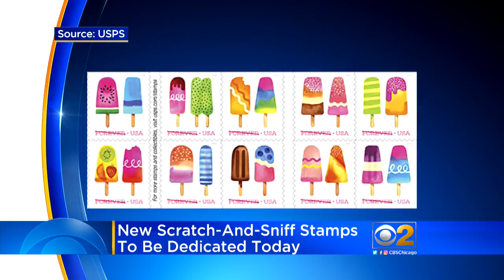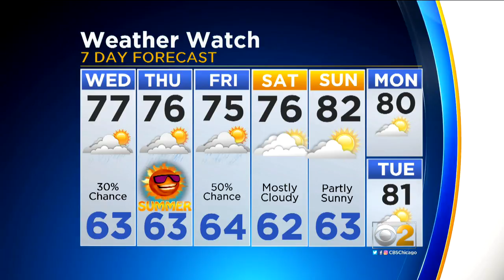CBS 2 News Digest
Newly released video shows an off-duty police officer firing shots at an armed robber. Daley Plaza hosts a series of House music dance parties. Megan Glaros has the forecast.